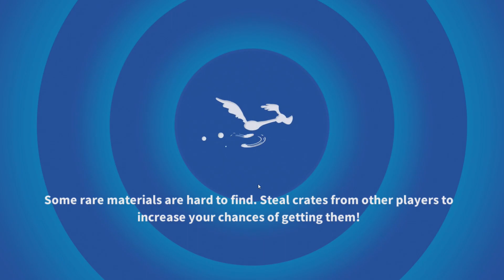Looney Tunes World of Mayhem - Gameplay Walkthrough Part 26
Looney Tunes World of Mayhem - Gameplay Walkthrough Part 26 All Next ► Last ►Thanks for every Like!

Multiplayer Games
- Battle Online